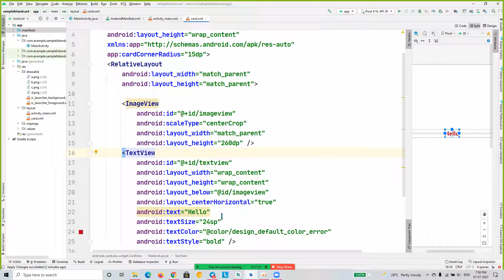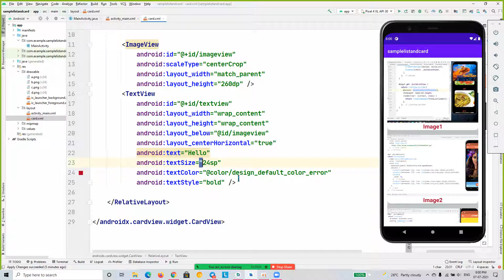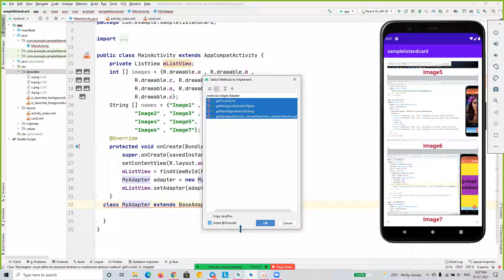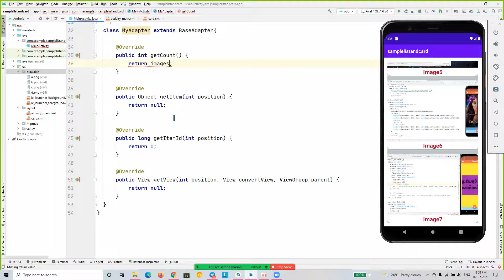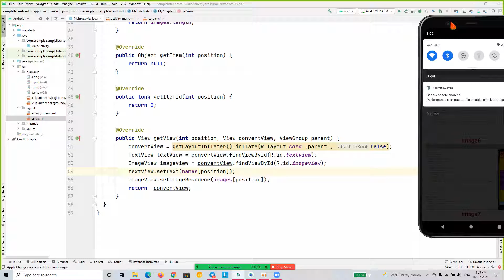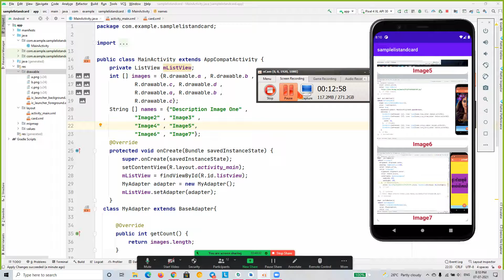Explaination about ListView and CardView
Hi Guys,
My free video lessons teach people how to create their own professional website without any coding experience. All tutorials are step-by-step with no step skipped.
Learn to get your domain name, hosting, install WordPress, create your website, make a logo and the best tips and tricks to make your website #1.

Programming

I have Always been asked to share my code which I use in my video. Answering people’s questions is great, and the feeling you get when you solve a problem always felt good. The only problem I have is making tutorials is a little bit time consuming. It requires planning the subjects that need to be covered, recording the tutorial, editing the video, rendering it and finally uploading it on YouTube.
So I need your help in Collecting All the codes at one place. I made a website ct5kh.com for sharing my code and other programming stuff. But I alone can not do this. So Ask you guys to become contributor to this site. Just Share the code Which you learn by watching Oudom Phat or You can simply share this channel Oudom Phat with others.
What is your Benefit?
1 - Together we can collect all the codes of All my videos and share it with others.
2 - Sharing Knowledge is the biggest learning. By sharing You can understand the concepts better.